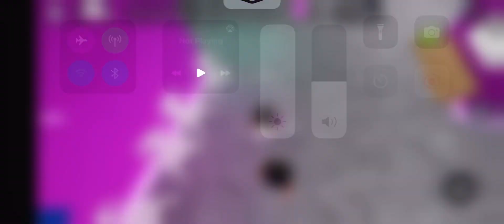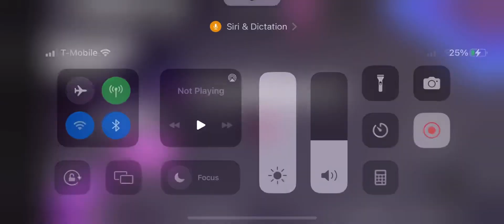July 24, 2023